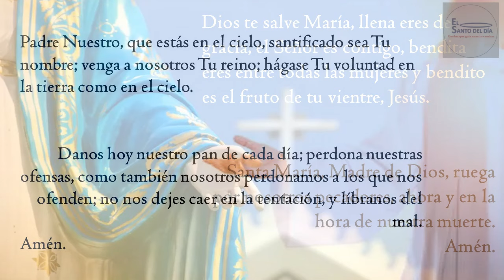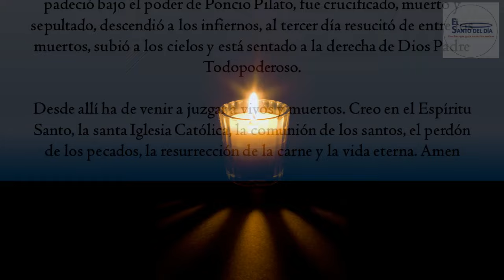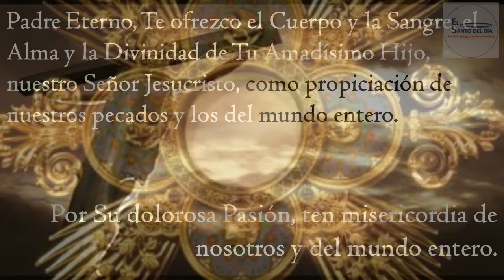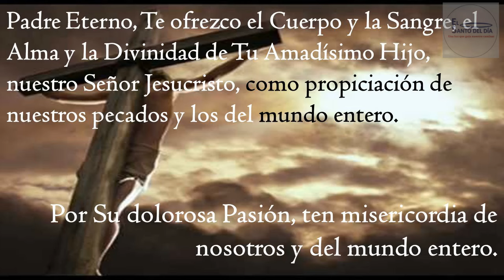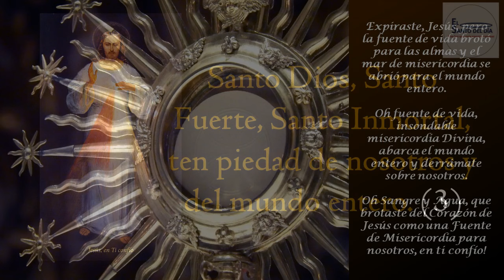CORONILLA A LA DIVINA MISERICORDIA